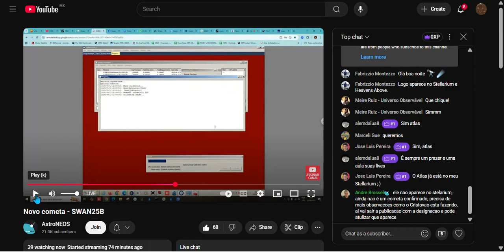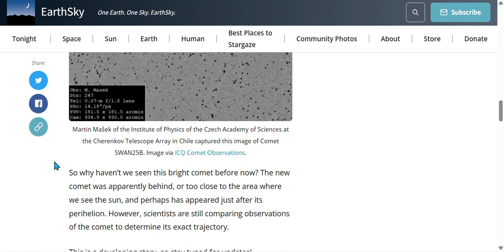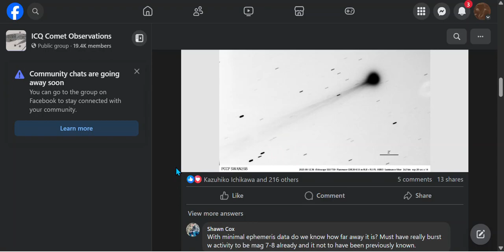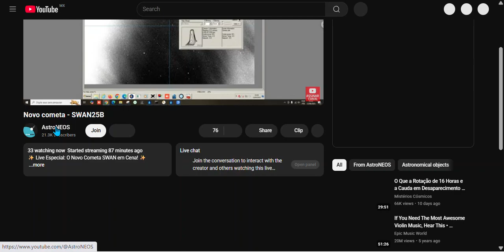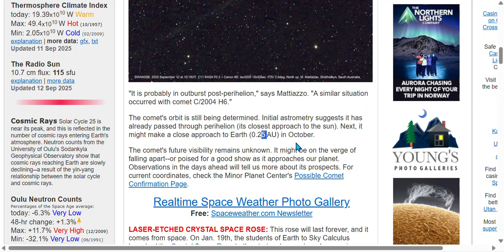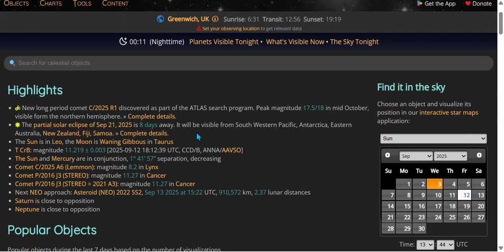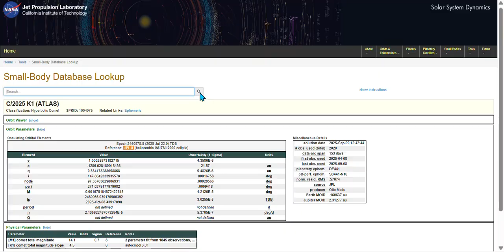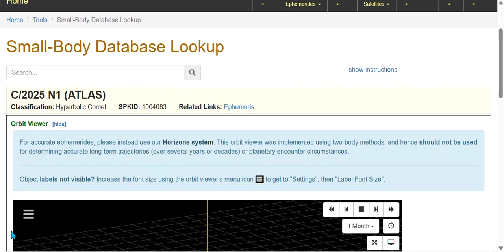NEW COMET "SWAN25B." 🚨COMING Near Earth🚨| it's in Virgo , Spica & Mars ( Preliminary Investigation)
Preliminary Investigation 101
9:05 Coming NEAR Earth early est at 0.25 au @ 23 million miles (rounded#)
9:35 Keep Watch on asteroids
☄  New comet SWAN25B just discovered, already bright at m 7-8, with a well-developed tail (3°). SWAN25B's orbit currently being finalized, complete details will be published as soon as the data is confirmed. Recent coordinates: RA: 10h 44.75m, Dec: -09° 33' 26.5". SWAN25B is currently located near Mars, proximity to the Sun makes it a difficult object to observe.
Comet hunter Vladimir Bezugly detected a new comet - SWAN25B - in recent images from the SWAN (Solar Wind Anisotropies) instrument on the SOHO
Dear comet observers,
here is an image of the potential new comet "SWAN25B." The comet was discovered by Vladimir Bezugly on SWAN instrument images. Vladimir contacted me asking if I could try to locate the comet using our robotic FRAM instrument (135mm f/2 telephoto lens + Moravian Instruments G4-16000 CCD) of the Institute of Physics of the Czech Academy of Sciences at the Cherenkov Telescope Array site near Cerro Paranal.
I was indeed able to confirm the comet, which was located near the position Vladimir provided. I submitted astrometric measurements (station 247) to the MPC. The comet is very bright, around 7.4 mag in the V filter, with a coma diameter of 3.7' and a tail length of 2.8° at a position angle of 114°. I was very pleasantly surprised by such a bright comet with a long tail — I originally expected to be searching for a small, faint patch.
Clear skies,
Martin Mašek
EarthSky
Facebook Comet
X
The Sky
Google